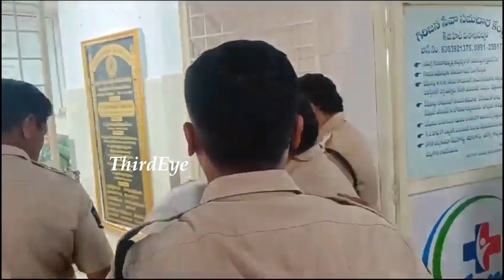కె.ఏ. పాల్, జ్యోతి కలిసి పోలీసులకి ఎలా చుక్కలు చూపించారో చూడండి.. | Ka Paul Fight With Police | TEW